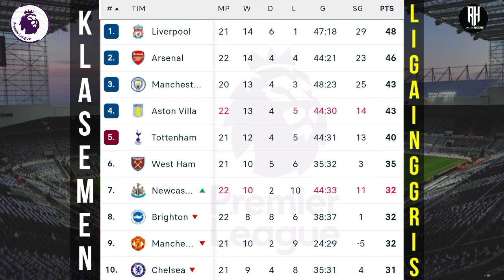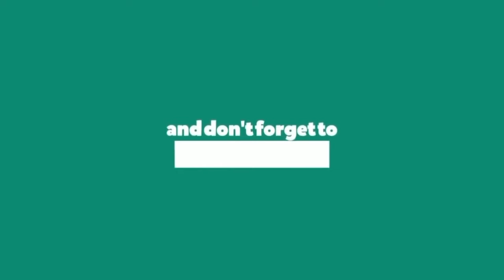Hasil Liga Inggris Tadi Malam~NOTTM FOREST VS ARSENAL~Klasemen EPL 2023 Terbaru Pekan 22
Hasil Liga Inggris Tadi Malam~Chelsea vs Fulham~Klasemen Premier League 2023 Terbaru Pekan 22~Jadwal Liga Inggris Live Sctv

Jadwal Lengkap Liga Inggris Malam Ini Pekan Ke 22, EPL 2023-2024 Sctv & Moji

Nott Forest vs Arsenal
Fulham vs Everton
Luton vs Brighton
Palace vs Shefield utd
Aston Villa vs Newcastle

Man City vs Burnley
Tottenham vs Brentford

West ham vs Bournemouth
Wolves vs Man United

*jadwal waktu waktu dapat berubah